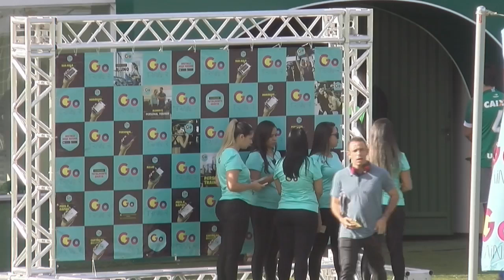Amigos do Romario x Amigos do Alex Dias